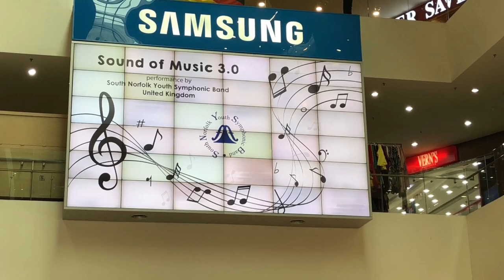SNYSB at Plaza Merdeka, Malaysia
SNYSB perform a number of pieces from their Malaysian tour.

0:00 - Children of Sanchez
4:20 - Disneys Frozen
11:15 - Young Persons Guide To John Williams
17:45 - Bond, James Bond
26:14 - Hairspray
33:20 - Bohemian Rhapsody
39:30 - La La Land
44:35 - Lord of the Dance
47:50 - Pirates of the Caribbean
52:34 - The Greatest Showman